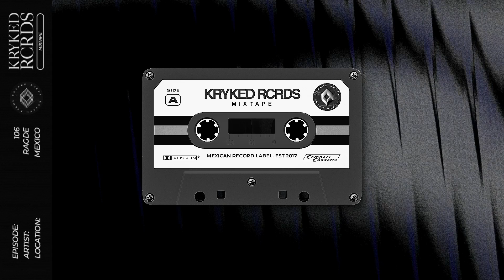Kryked Rcrds Mixtape 106 - Ragde BLF Live @ Kryked 5th Anniversary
Kryked Rcrds Mixtape 106 - Ragde BFL Live @ Kryked 5th Anniversary

Week 106 of Kryked Rcrds Mixtape this time by a very dear member “Ragde BLF” who brings us a set full of energy, enjoy it very much.

Tracklist
- RAGDE BLF - Heat Catchy [Knuck!]
- RAGDE BLF - Hooked On Beat [Gezvolt Records]
- RAGDE BLF - Repeat The Night [Kryked Rcrds]
- HoneyLuv, Roland Clark - This Is My Life (Carl Cox Remix) [Nothing Else Matters]
- Marlon Hoffstadt - Its That Time (FISHER Remix) [The Myth of NYX]
- San Pacho - To Di Drum [The Myth of NYX]
- Tony Romera - Boiling Room [The Myth of NYX]
- MK & Dom Dolla - Rhyme Dust [Selected]
- Solardo - The Spot [SubSoul]
- Black v Neck, Dipzy - Si Tu Sabe [Sink Or Swim]
- Nautik - Work That [Basement Leak]
- Pax - To The Drum [blanc]
- Mason Maynard - False Truths [acefein]
- Dakar - The Best [Toolroom Records]
- Eli Brown - Takin' Over [Toolroom Records]
- Eli Brown - Send Help [House Grooves]